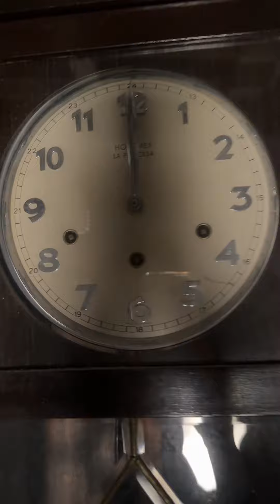¿Te ATREVES a dormir con MONSTRUOS en tu cuarto?🎃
AMIG@S 💖 no olviden SUSCRIBIRSE ✅ al canal darle LIKE 👍 al video COMENTAR 📢╰(*°▽°*)╯y ACTIVAR ✔ la CAMPANITA 🔔 de Notificaciones 💌 para que YouTube les avise🔊📲💻💖 cuando subamos 🔼 un nuevo video!🎥🎬 muchas gracias les mando un gran abrazo de oso!!